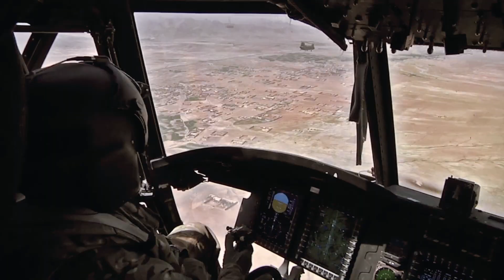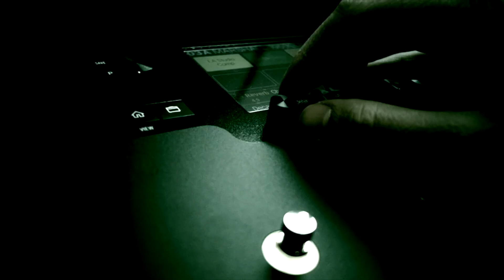All In by Rükin(feat BSP Slinger)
This second video presents the song called “All in,” which is inspired by my military life as well as a friend’s (BSP Slinger). This video describes the difficulties we have in seeing that beyond the life we ​​are currently living, lies the possibility of reaching your dreams.
This video allows us to share our philosophy with you: whatever you do in life, if you want to succeed or learn something, you must be “All in.”
We also believe that united, we can make a difference in order to live in a better world. Let's be “All in” together!!
Enjoy and I’m looking forward to reading your thoughts and comments!
2020 is the beginning of something really big for RÜKIN! Be ready! After announcing a series of videos that will feature 13 new songs monthly in December 2019, RÜKIN is proud to present this second video for January! And as promised, several bonuses will be added! Keep in touch and follow us @rukinmusic, youtube, facebook, Instagram!! 2020 will be magnificent!!

2020 will be magnificent! 🎧🎼🤩

A really special thx, for is collaboration, to:
Philippe Fortin, @bspslinger